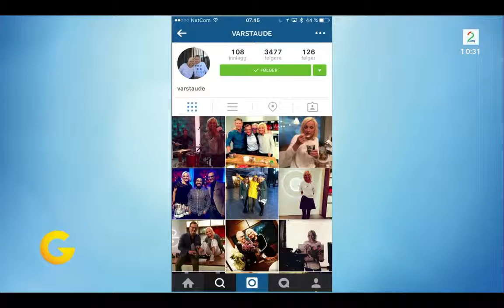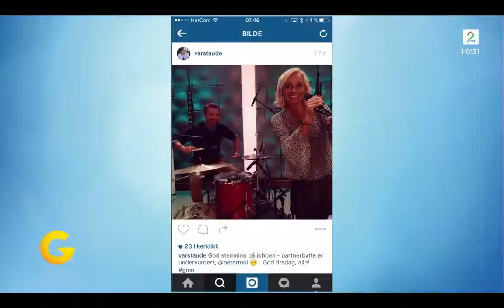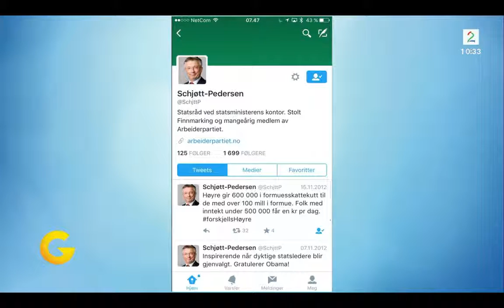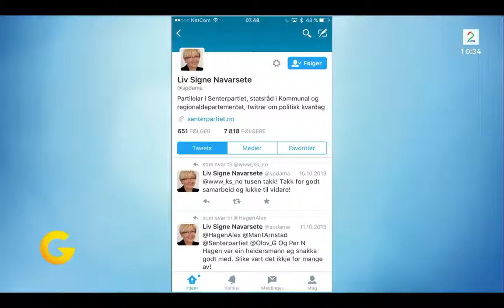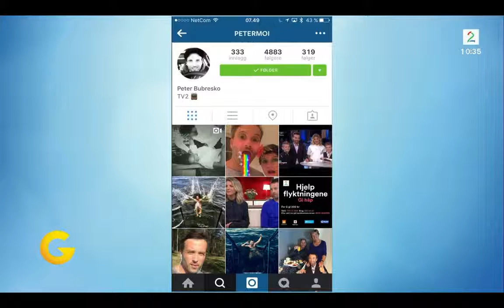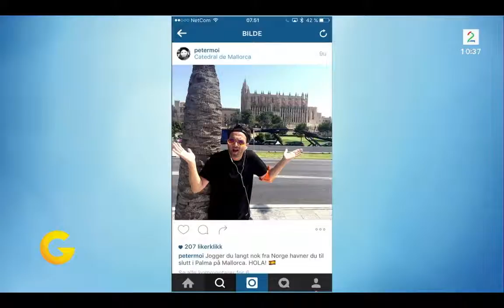Magnus went through the TV-hosts Instagram accounts on live TV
In this clip you will see Magnus going  through the TV-hosts Instagram accounts on live TV. He analyzed what their social accounts looks like today and then gave them tips about what they can do in the future to get more likes.

The clip was broadcasted early morning on Tuesday 22th September 2015.